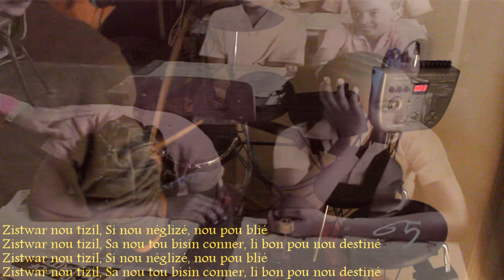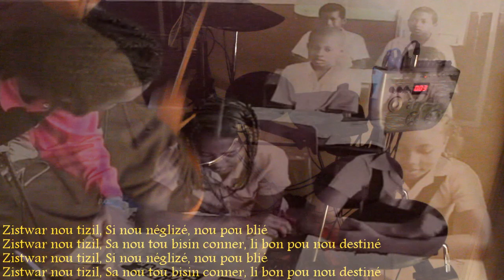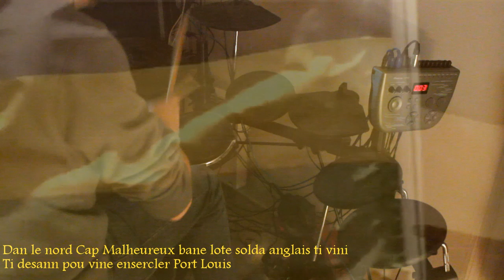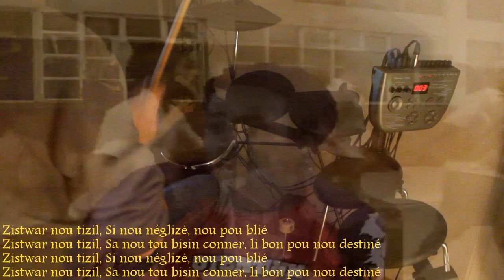Dagger Killa "Zistwar Nou Ti Zil" Drum Cover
Drums: Ringway TD90
Software : Cubase 5, BFD2, Hitfilm 2.
Hardware : Focusrite Saffire pro 40